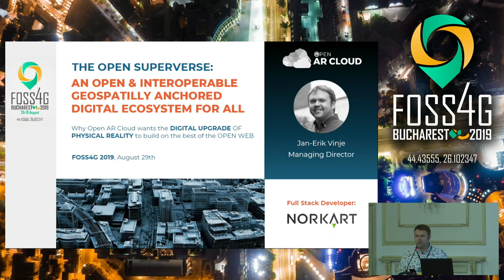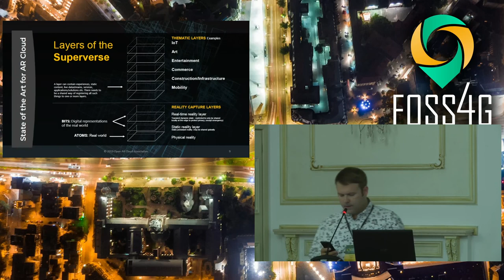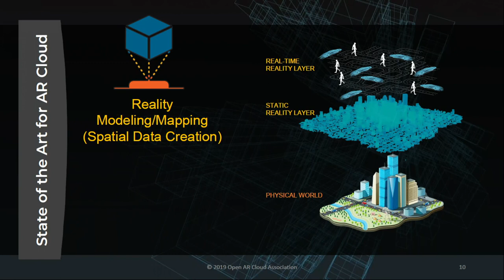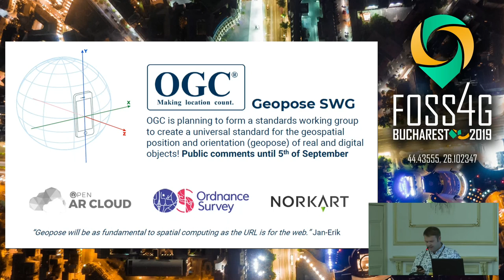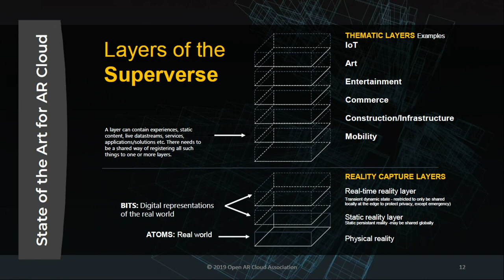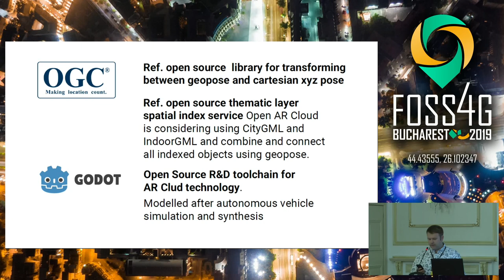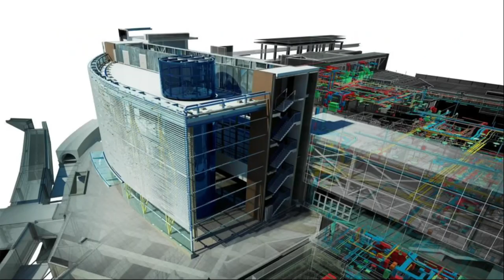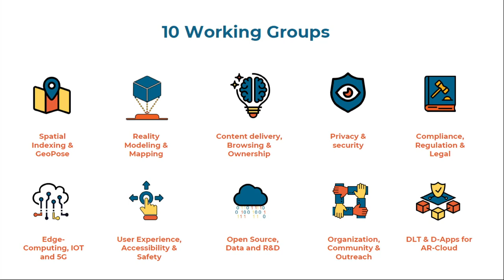2019 - The open geospatially anchored superverse ecosystem (Open AR Cloud)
Augmented Reality when connected persistently to the physical world through 1:1 scale 3d real-time updated digital twins allows us to create a shared programmable space or superverse that lets us paint the world with data and let our digital lives escape from the small glowing rectangles into the real world around us and experience it together. This technology has been named AR-Cloud.  In October 2018  the Open AR Cloud association (OARC) was formed to brings people together to build an open AR-cloud ecosystem that works for everyone, everywhere on every device and every platform while respecting the right to privacy, freedom, and safety of all the users. On the 12th of February 2019 12 working groups is being formed to solve some of the hardest problems in spatial computing.
The talk talks of the promise and peril of AR-cloud technology and OARC ongoing work to try and make this technology reach its potential to do good in the world. We think this is best done through open standards processes, open source, transparency and respect for the digital rights of individuals.

None

Jan-Erik Vinje